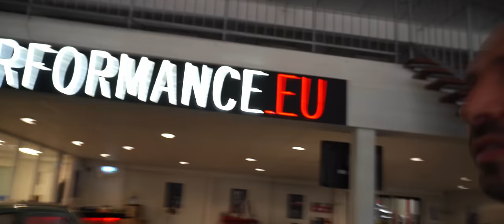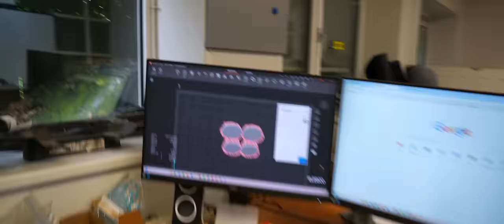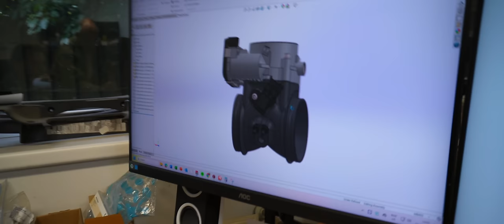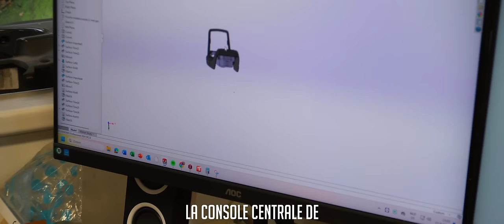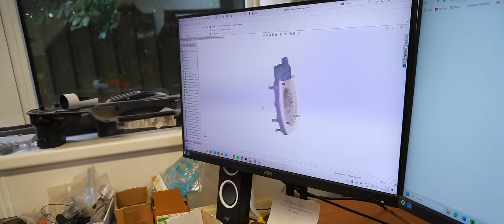ON EXPLOSE UNE GT3RS 🤯 MODE AVION 👨🏻‍✈️✈️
On va rendre visite à KC Performance au Pays-Bas pour voir l'avancement de THANOS, et peut être acheter une voiture?... Sinon Oli nous a gentiment prêté sa 992 GT3RS rose bonbon, par contre il ne va pas aimer dans quel état Soul lui rend après cette vidéo !

Partenaire échappement: FI Exhaust